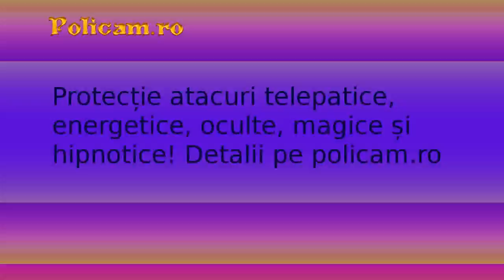ArabianMix01 110 s X 16b